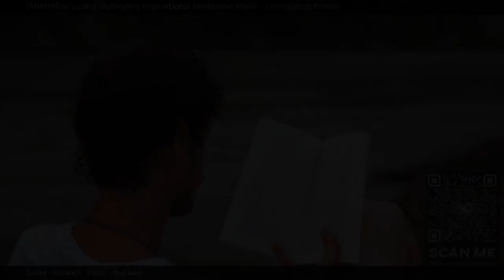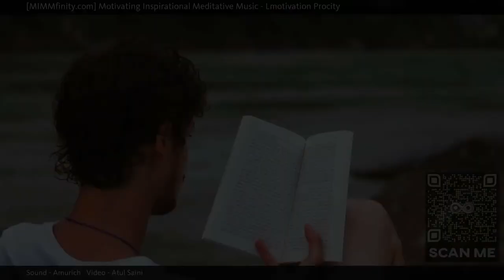⭐ Meditation Music Video ⭐ Calming Music Video ⭐ (Lmotivation Procity)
MIMMfinity, Motivating Inspirational Meditative Music presents "Lmotivation Procity", an eclectic and extended masterpiece designed to help calm and soothe your mind, body and soul. When watching our videos, a soothing calmness comes over you as your breath slows down, deep and shallow, from the sights and sounds throughout; while embracing the moment and just being with it and all that surrounds you, fading away, letting it all flow through you. Let your mind be free, wander and let your worries dissipate.

The combination of stunning images and pleasant music that will leave you pondering and imagining serenity, creates a visual feast and calming ambience that’s perfect for many settings. Whether you’re at home or out and about, this video is great for watching while working out, relaxing or listening to while studying, meditating. It's also perfect for playing on televisions in any place that uses easy-to-listen to background music and beautiful visuals to entertain guests and patrons: waiting rooms, lounges, studios, restaurants, and gyms.

The immersive MIMMfinity experience is best viewed and enjoyed full screen in HD for the full effect.

Watch this if you are open to different ideas and perspectives.   Also if you like abstraction, ambient, astral, atmosphere, atmospheric, atmospheric music, background, beautiful.

Other commonly searched terms:

Music Video for Therapy,
Relaxing Music Video Sleep Rain,
Healthy Music Video,
Delightful Music Video,
Quiet Time Music

Currently Playing: Lmotivation Procity (Meditation Music Video - Calming Music Video)